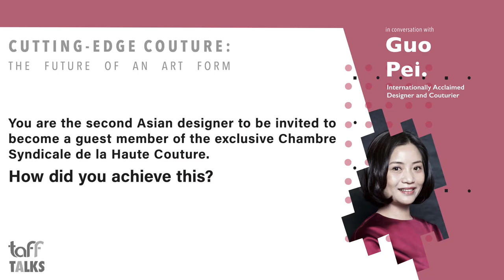TaFF Talks - Guo Pei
“Beauty is timeless and the most essential thing is not to follow the latest trends. When you create something that is most true to you then you create something that is truly beautiful and truly timeless.”

We couldn’t be prouder to have had renowned couturière Guo Pei,
in for our third session of TaFFTalks over at The Cocoon Space.

About TaFF Talks

TaFF Talks is a new series of intimate conversations with leading experts in the fields of fashion, design, and technology, held at The Cocoon Space. Designed to spark conversation, the series brings national and international thought-leaders and opinion-makers into direct contact with Singapore’s fashion and design community, driving knowledge-exchange, network-engagement, and frank insights. TaFF Talks pushes us to engage, to inspire, to motivate, and to give Singapore’s fashion and design community a truly global reach.